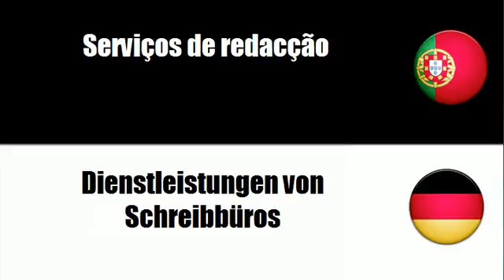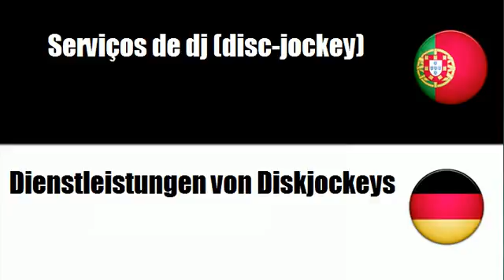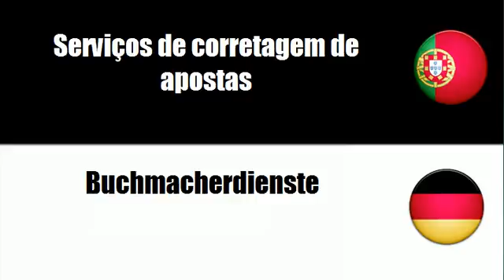Aprenda vocabulário Alemão # Tema = Serviços relacionados com arte